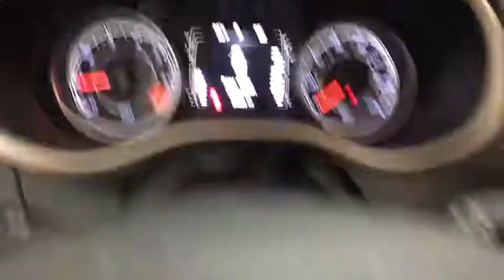2015 Jeep Cherokee Coral Springs, Miami, Fort Lauderdale, Hollywood, Pompano Beach, FL 2752432A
Visit us online or give us a call!:
Buick GMC:

Coral Springs Auto Mall is pleased to offer this Beautiful 2015 Jeep Cherokee. This Sport Cherokee is beautifully finished in Billet Silver Metallic Clearcoat and complimented by Black w/Cloth Low-Back Bucket Seats and this exceptional vehicle comes well equipped with !! 1 OWNER W/ CLEAN CARFAX !!, PREMIUM FACTORY ALLOY WHEELS !!, WELL MAINTAINED !!, MANAGERS SPECIAL !!, And FAMILY FUN !! And gives you an amazing driving experience along with impressive Fuel efficiency rating. 22/31mpgCARFAX One-Owner.Clean CARFAX.New Price!31/22 Highway/City MPGCoral Springs Auto Mall is a family owned dealership that has served the South Florida community with quality new and used cars since 1985. During this time we ve had the chance to grow and learn with our community and sharpen the skills of our staff to provide better customer service while saving you money. The sales, service, and finance specialists are more than knowledgeable and eager to provide you with top notch car buying experience. Coral Springs Auto Mall wants to set the bar a bit higher when it comes to taking care of our customers and their new, used, or certified pre-owned Honda, Kia, Buick, GMC, or Nissan.